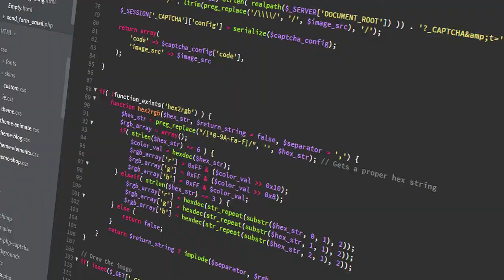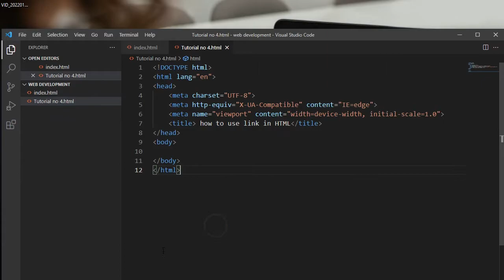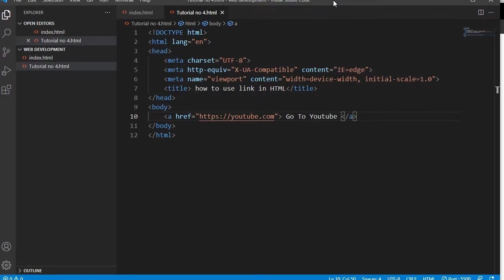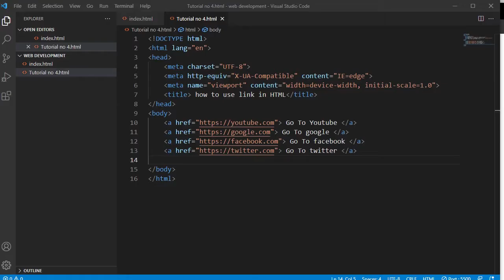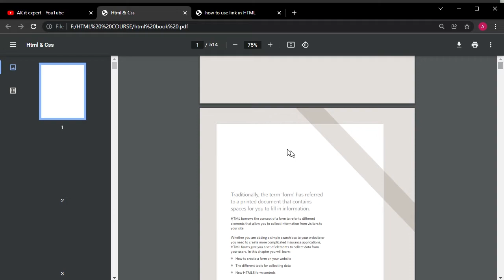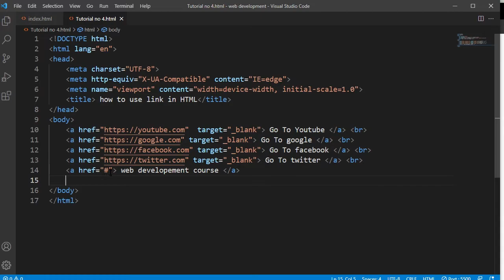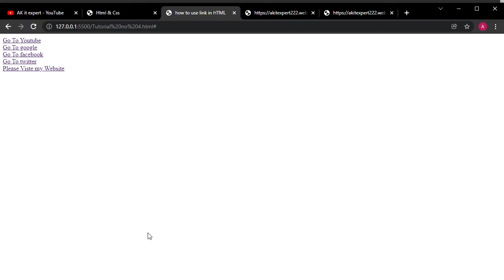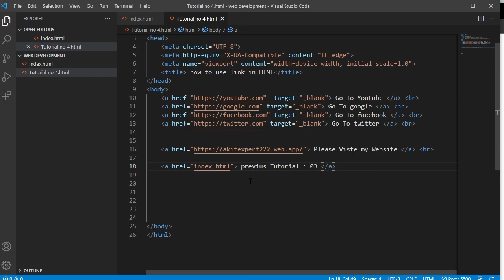How to use anchor tag in html |how to link in html | web development course | tutorial no 04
In this video, I am telling about how to use an anchor tag in Html and link any website through a tag this process is very simple please watch this video completely there are two types of linking in Html External and Internal.
How to link externally in Html?
How to link internally in Html?
The main purpose of these Youtube channels is to Provide technologies updates, freelancing, and short courses Videos, and tutorials for free of cost.